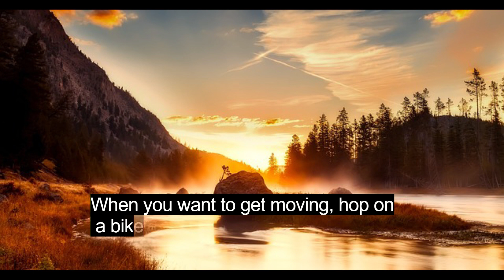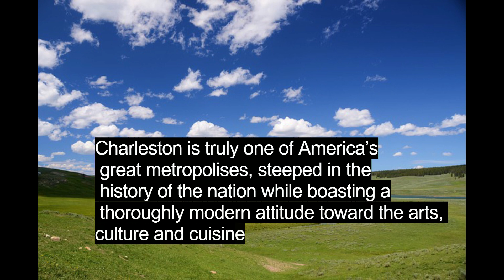Most Beautiful Cities In The World | Most Beautiful Cities In USA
Presenting a compilation of the most exquisite cities in the United States, each possessing its own distinctive allure and attractions. Delve into the following captivating destinations:

San Francisco, California: Renowned for its iconic Golden Gate Bridge, undulating landscape, and vibrant array of Victorian houses, San Francisco provides breathtaking vistas of the bay and a bustling cultural milieu.

New York City, New York: The renowned metropolis, known as the Big Apple, captivates with its awe-inspiring skyline, expansive Central Park, bustling Times Square, and the iconic Statue of Liberty. The city's architecture and vibrant energy leave a lasting impression.

Charleston, South Carolina: Embracing a historic district adorned with charming cobblestone streets, antebellum architecture, and exquisite gardens, Charleston stands as one of the most picturesque cities in the South, exuding timeless beauty.

most beautiful cities in usa,beautiful places in the world,most beautiful countries in the world,most beautiful countries in europe,europe country videos,america most beautiful places,usa places,places to visit in usa as a tourist,new york,new york frank sinatra yankees